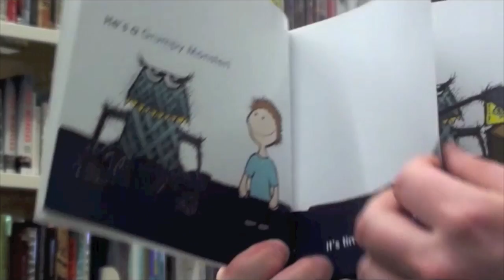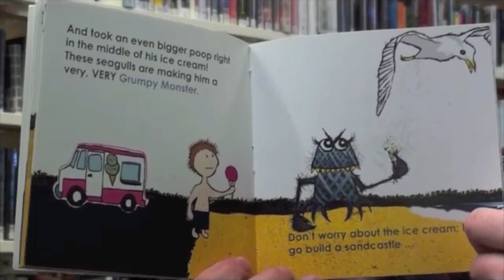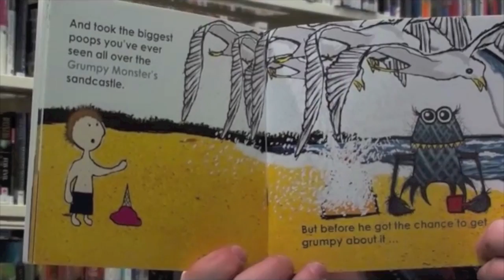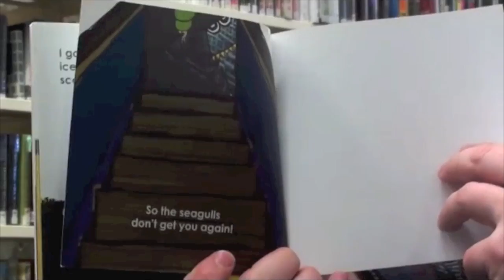My Monster Isn't Scary read by Sean Avery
Sean Avery is a Western Australian picture book illustrator.

Artwork by Sean can be seen in the Picture a Story exhibition at the State Library of Western Australia between 2 November 2013 and 27 February 2014.